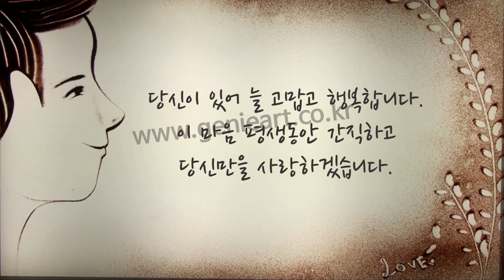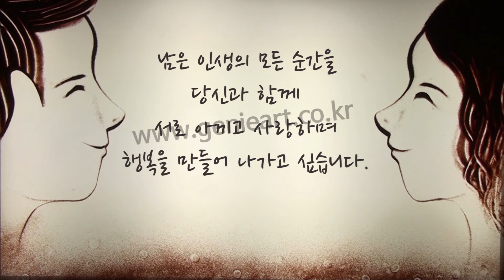고백 프로포즈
특별한 프로포즈 고백